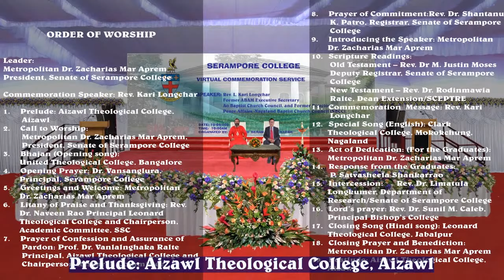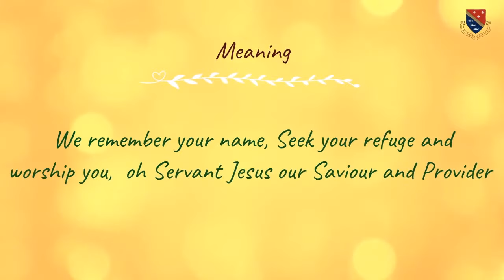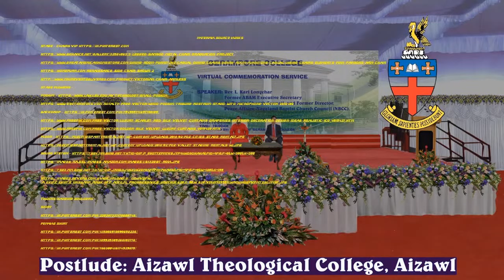VIRTUAL COMMEMORATION SERVICE 2021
SENATE OF SERAMPORE COLLEGE